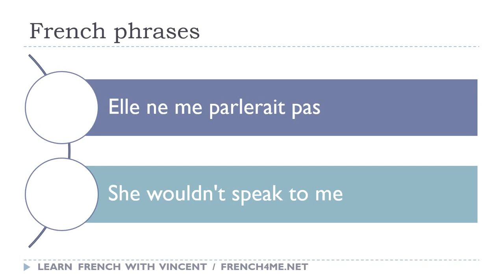Say it in French I She wouldn't speak to me avi